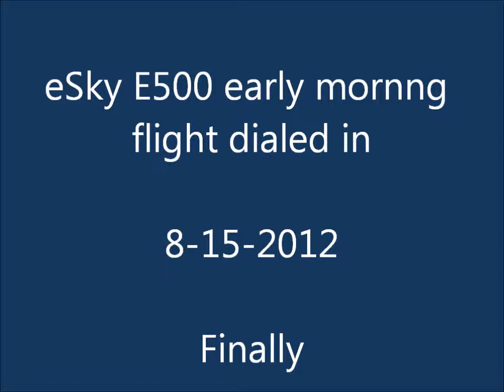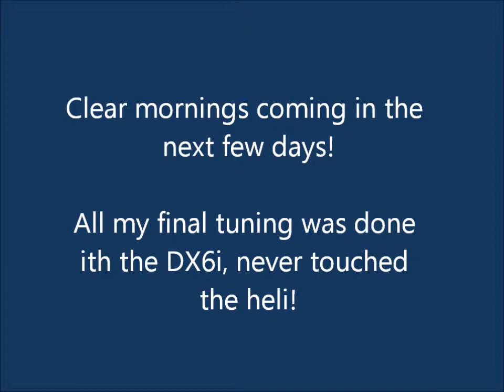eSky E500 early morning flight dialed in.wmv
Finally got the eSky E500 dialed in and flying fantastic. After all the linkage and swash adjustments I realized/found I could do it all with precision using my DX6i without even touching the heli :/ Video is in in HD (720p) and best viewed in YouTube. Feel free to stop by our public Big Lama Facebook